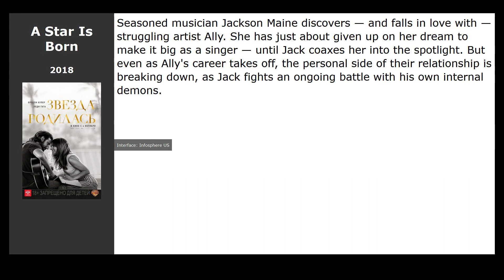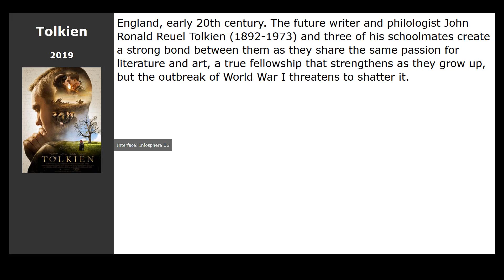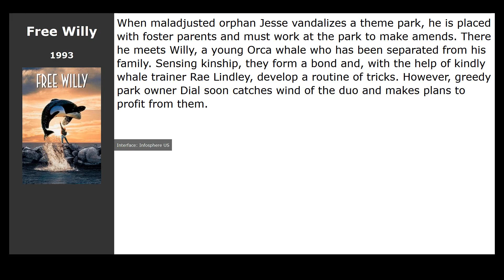Movies like Jojo Rabbit (2019)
Movies similar to Jojo Rabbit (2019):

00:13 A Star Is Born (2018) / genre: melodrama, music
00:43 Peter Rabbit (2018) / genre: cartoon, fantasy, comedy
00:54 Tolkien (2019) / genre: drama, military, biography
01:05 All I Wish (2018) / genre: drama, melodrama, comedy
01:19 Life Itself (2018) / genre: drama, melodrama
01:37 The Boy in the Striped Pyjamas (2008) / genre: drama, military
02:10 Free Willy (1993) / genre: drama, adventure, family
02:21 The Book Thief (2013) / genre: drama, military